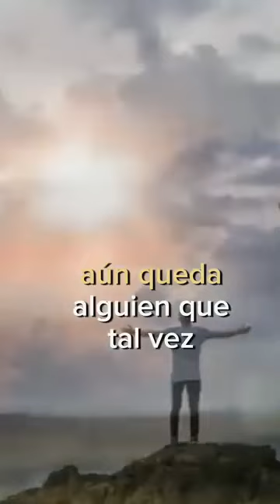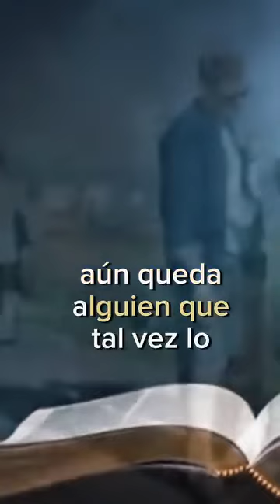José Luis Perales 🎶Dime